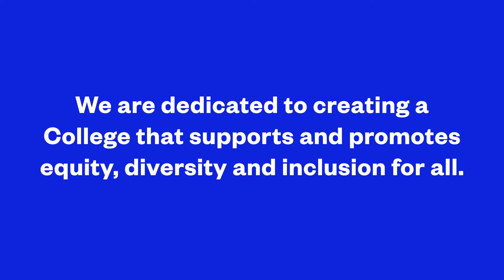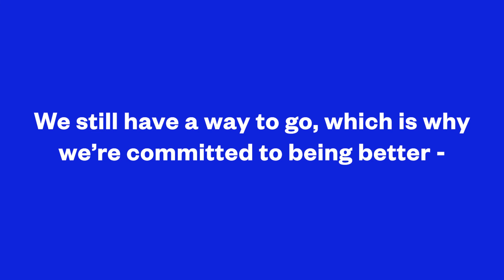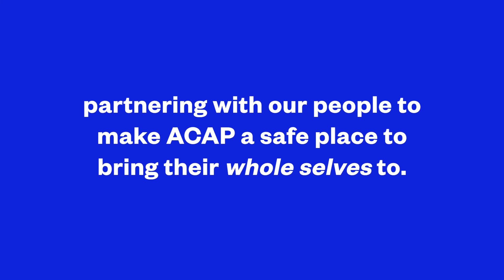Bring Your Whole Self to ACAP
At ACAP, we work to ensure all our people feel comfortable bringing their whole selves to College.

We welcome and celebrate diversity, uniqueness and a respect for difference, acknowledging that all our community benefits from a wide breadth of perspectives across College life.

We are committed to creating and maintaining a diverse and inclusive learning environment and ensuring all our community is treated equally so they can enjoy everything ACAP has to offer.

We are not perfect, and know we can always improve and are working actively with staff & student bodies to continually develop more inclusive behaviours and processes: